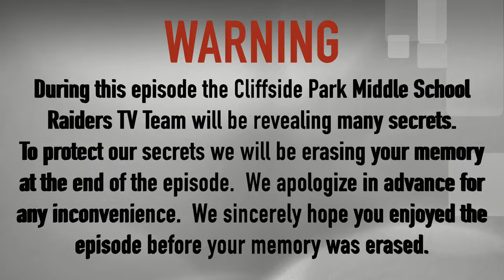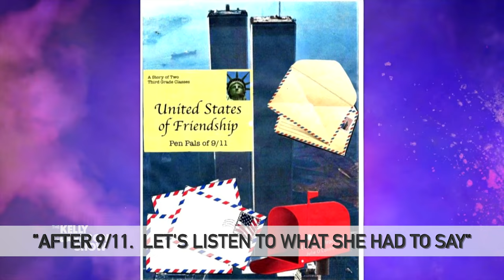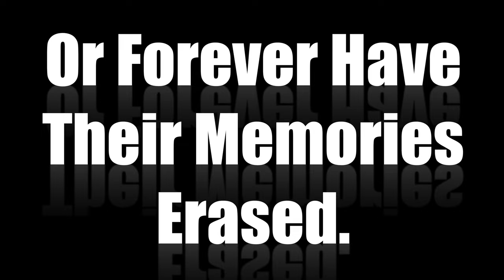CPMS Raiders TV - Episode 6 - 22/23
This is the Cliffside Park Middle School News/Video Team channel.  Episodes containing middle school activities, challenges, and daily life are shared here for everyone from Cliffside Park to view.